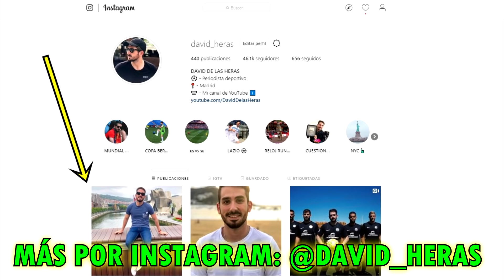COMPETENCIA POR NEYMAR | VALVERDE CUENTA CON COUTINHO | DEMBELÉ RESURGE | NETO SORPRENDE | SUÁREZ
Noticias del Barça protagonizadas por Neymar, el cual encuentran competencia para su fichaje. Por otro lado Valverde cuenta con Coutinho para esta temporada. Dembelé resurge y convence, también Junior Firpo deja buenas sensaciones en su debut, Rakitic será importante y Neto sorprende como un gran portero. Luis Suárez manda un mensaje a Griezmann. Así ha ido el día de noticias y fichajes del Barcelona.